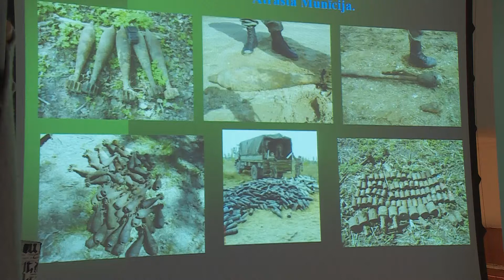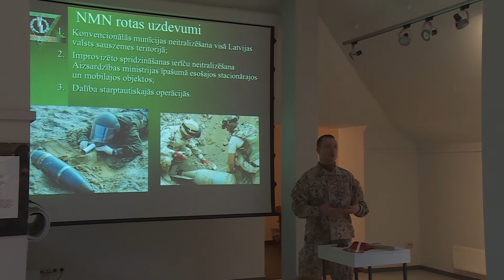Latgales Kultūrvēstures muzejā “Vēstures mirkļu pietura” par Zemessardzi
Latgales Kultūrvēstures muzejā pēcpusdienas „Vēstures mirkļu pietura” ietvaros Zemessardzes pārstāvji informēja skolēnus par zemessardzes pirmsākumiem un darbības pamatprincipiem.